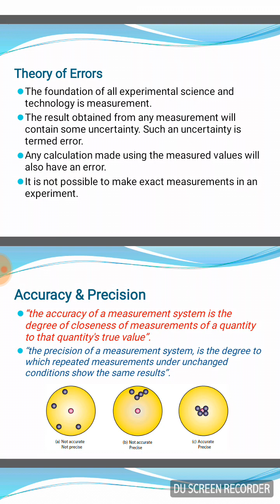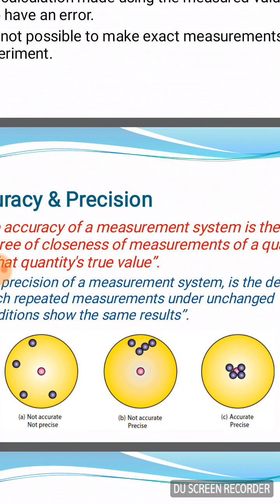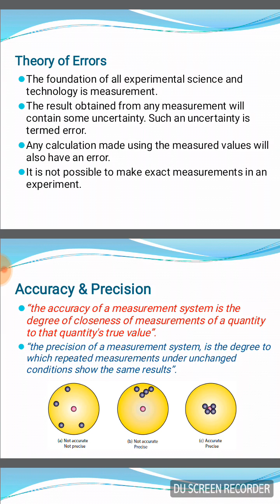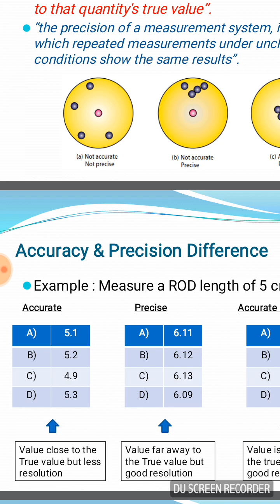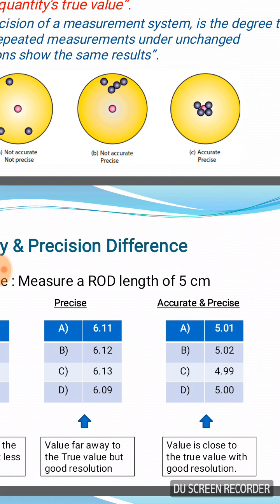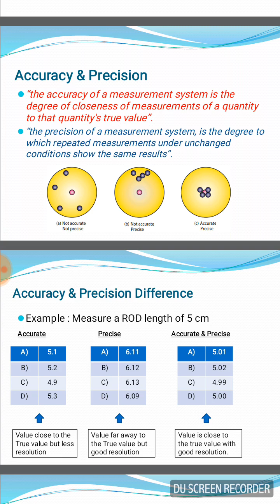Part 6 What is Theory of Errors in physics? What is Accuracy & Precision in Tamil ?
The foundation of all experimental science and technology is measurement. The result obtained from any measurement will contain some uncertainty. Such an uncertainty is termed error.
If a measurement is precise, that does not necessarily mean that it is accurate. However, if the measurement is consistently accurate, it is also precise.